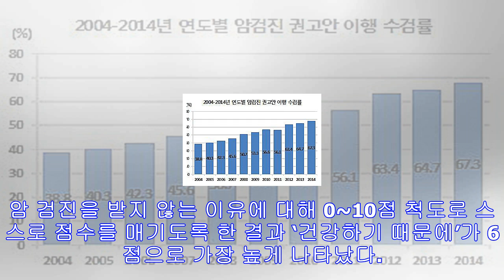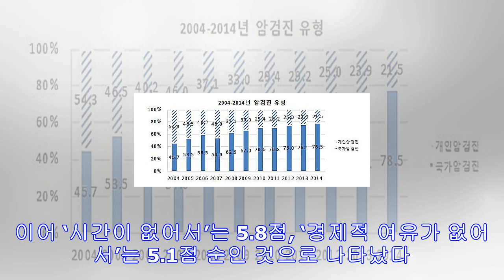20대 자궁암 검진율 3년 전보다 3배 증가…이유는?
20대 자궁암 검진율 3년 전보다 3배 증가…이유는?
올해 20대 여성 3명 가운데 1명 가량이 자궁경부암 검진을 받은 것으로 추정된다는 조사 결과가 나왔다. 최근 수년 사이 20대 여성의 자궁경부암 검진율이 크게 높아지고 있으며, ...